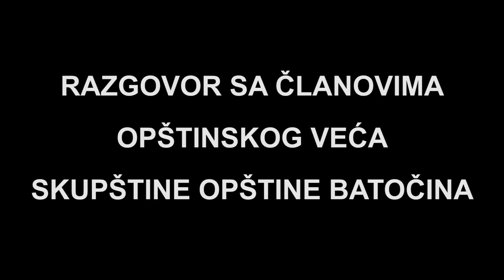Razgovor sa članovima opštinskog veća SO Batočina